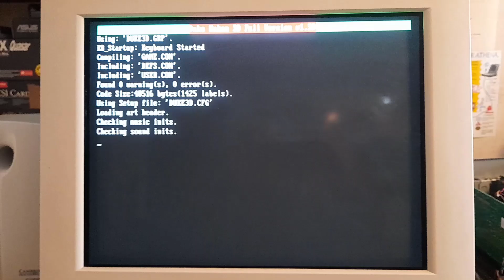Pentium 133 & Hercules Dynamite Tseng Labs ET4000 - Primo Test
Intel Pentium 133
PC Chips M520 256 KB Cache Pipeline Burst
64 MB EDO
HD IBM 2.0 GB
LG 48X 24X 48X
Hercules Dynamite Tseng Labs ET4000 1 MB PCI
Sound Blaster 16 PRO ISA
Sistema Operativo:
MS-DOS 6.22 + Windows 3.11